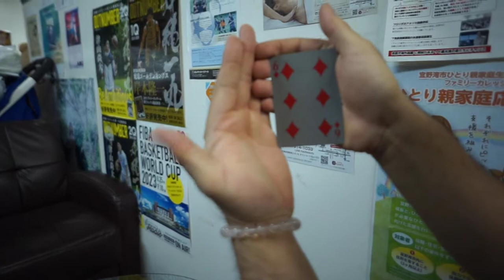【CANチャンネル】トランプマジック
FMぎのわんスタッフのCAN(キャン)が、FMぎのわんのYouTube再生回数を伸ばすべく始めたショート動画企画。多趣味なCANが趣味の動画やFMぎのわんパーソナリティーと共に様々な企画をお届けします。